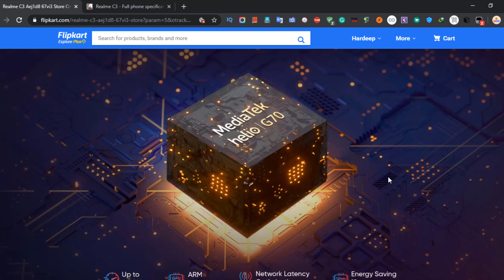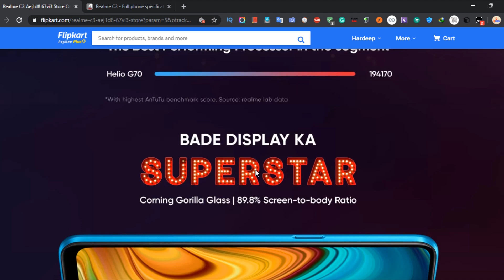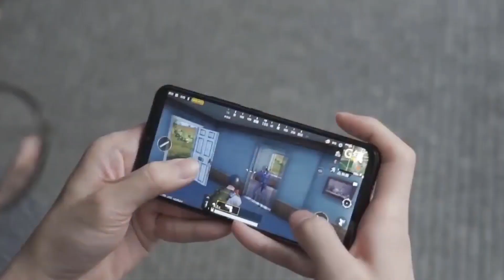Realme C3 Launching Today At 12:30PM | Realme C3 - Price, Specifications, Camera, First Sale India